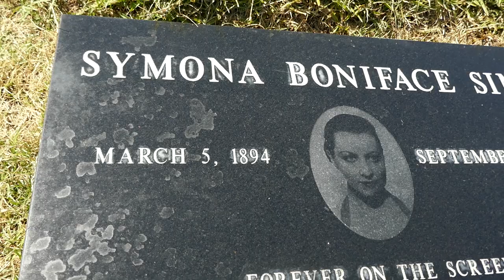Actress Symona Boniface Grave Valhalla Memorial Park North Hollywood California US September 7, 2023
Actress Symona Boniface Grave Valhalla Memorial Park North Hollywood California USA September 7, 2023.
Actress. She began her career in the theatre, where she produced and wrote plays in addition to acting. In the 1920s she entered film, where at first she had bit or uncredited parts, and occasionally a meatier supporting role. Her most important early role was in the 1931 feature 'Dragnet Patrol.' In 1934 she signed a contract with Columbia Pictures, where she appeared in many of their short subjects. She appeared as a supporting player and character actress to such comedians as Andy Clyde, Hugh Herbert, Polly Moran, El Brendel, Sterling Holloway, Roscoe Karns, and, most famously, the Three Stooges. Among these shorts were 'Pardon My Scotch' (1935), 'Slippery Silks' (1936), 'Ankles Away' (1938), 'Tassels in the Air' (1938), 'Calling All Curs' (1939), 'No Census, No Feeling' (1940), 'The Blitz Kiss' (1941), 'An Ache in Every Stake' (1941), 'Pitchin' in the Kitchen' (1943), 'Spook Louder' (1943), 'Strife of the Party' (1944), 'High Blood Pleasure' (1945), 'Slappily Married' (1946), 'Heavenly Daze' (1948), 'A Pinch in Time' (1948), and 'Vagabond Loafers' (1949). Most frequently she was cast as a party guest, a haughty high-society matron, or a domineering mother-in-law. During her tenure at Columbia she also occasionally appeared in bit roles in feature length films at other studios, among them 'Women Are Like That' (1938), 'Ninotchka' (1939), 'Girls' Dormitory' (1936), 'Her Highness and the Bellboy' (1945), and 'The Man from Colorado' (1948). Although she died in 1950, she was still appearing in short subjects at Columbia as late as 1958, via stock footage from years earlier. Her grave was unmarked until 2005, when a marker was purchased and donated by the Three Stooges Fan Club.